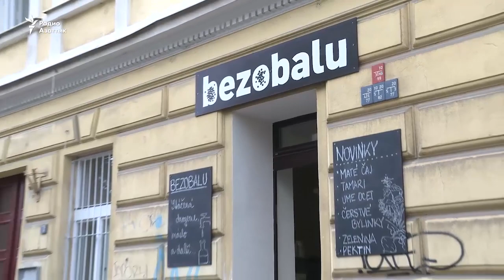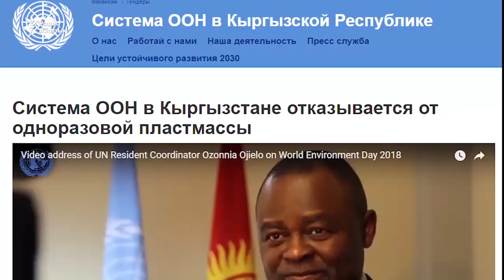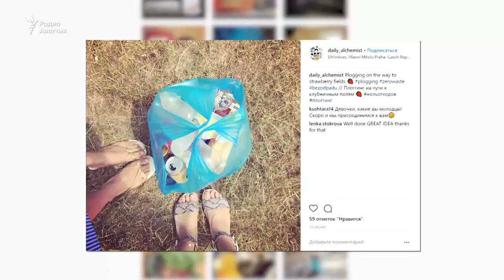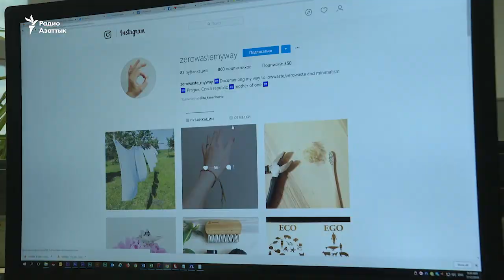Кыргызстанцы присоединяются к экодвижению «Ноль отходов»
Все больше людей примыкают к движению Zero Waste (Ноль отходов): меньше мусора – меньше загрязнений.